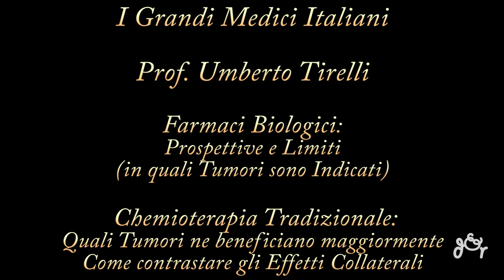Prof. Umberto Tirelli - Farmaci Biologici e Chemioterapia- Novità e Terapie Mirate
Il Prof. Umberto Tirelli, Coordinatore del Dipartimento di Oncologia Clinica all'Istituto Nazionale dei Tumori di Aviano, ci parla dei Farmaci Biologici, delle Prospettive e e dei Limiti (in quali Tumori sono Indicati), dell'Importanza della Chemioterapia Tradizionale per guarire da alcuni tumori  e di come contrastare gli Effetti Collaterali come la nausea e l'astenia.